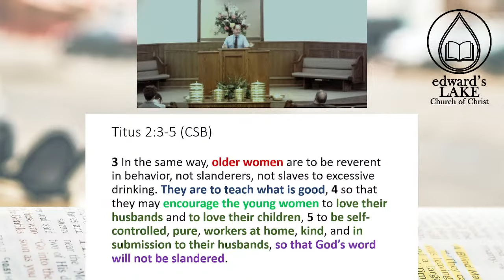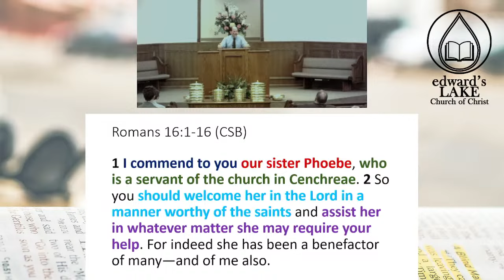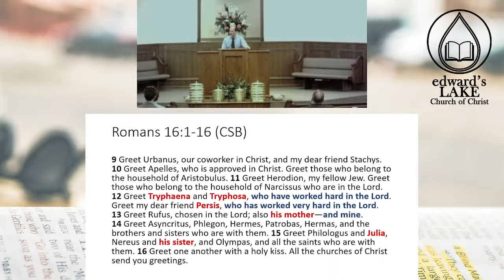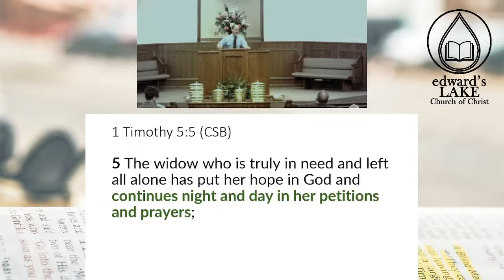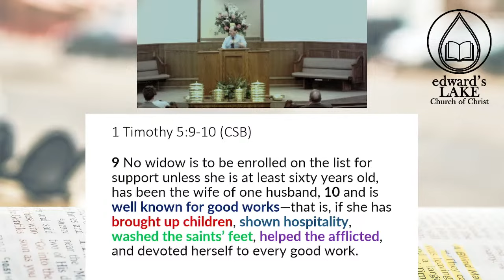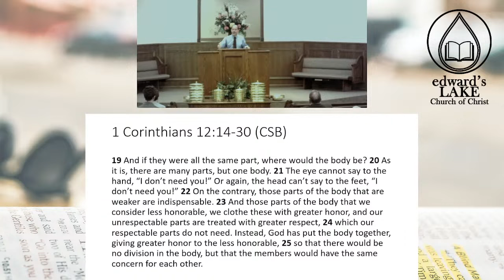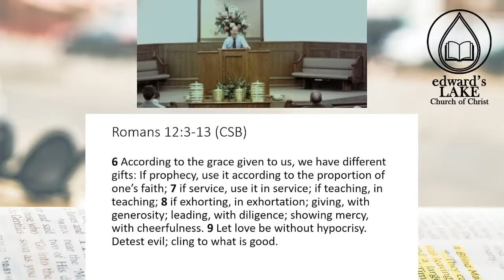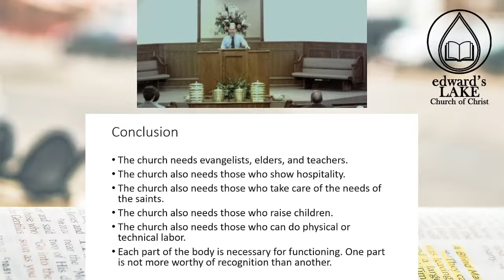"What About Those Who Don't Lead?" Sermon